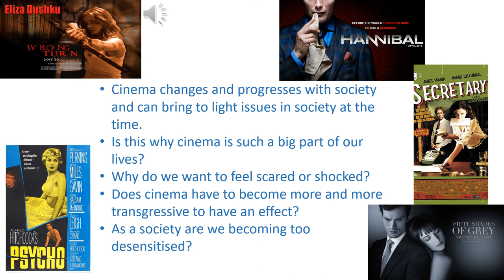cinema Gabriele Burbaite